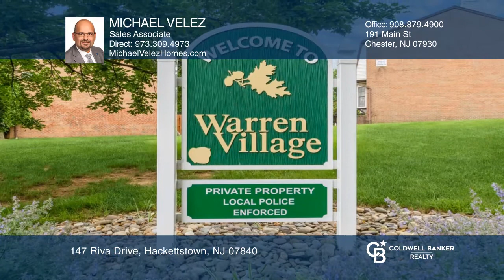147 Riva Drive Hackettstown, NJ | ColdwellBankerHomes.com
147 Riva Drive, Hackettstown, NJ

Two bedroom and one and one-half bath home with perfectly flowing layout allows rooms for everyone with spacious sized rooms with lots of storage, partially finished basement and a lovely and private stone patio. Move in and enjoy the amenities that this wonderful community offers. Only minutes to m